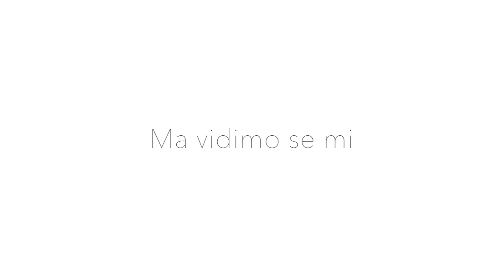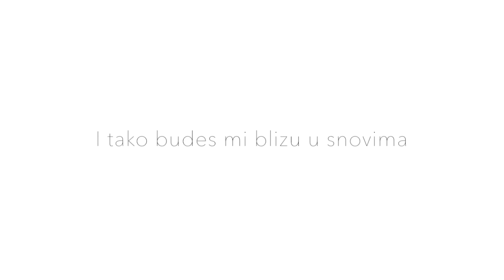Tijana Bogicevic- TIJANINA / Official lyrics video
Posveceno Tijani Juric.

Hvala Dusanu Alagicu na divnoj muzici i stihovima.

Music/Lyrics/Arrangement/guitars/violin : Dusan Alagic
Backing Vocals: Tijana and Mark Robertson
Vocal recording /mastering by Felix Mwangi, 12th Note Productions, Boston USA